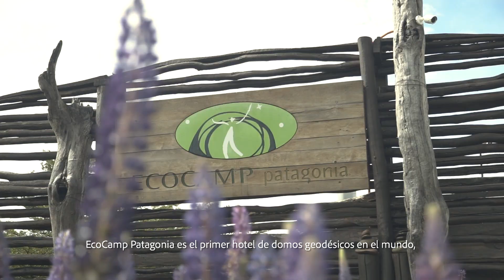EcoCamp Patagonia - Más Valor Turístico 2019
EcoCamp Patagonia es un hotel sostenible y carbono neutral ubicado en el corazón del Parque Nacional Torres del Paine y, además, el primer hotel geodésico sostenible del mundo. La construcción y el diseño de los domos están inspirados en las comunidades káweskar para no dejar huellas en el entorno.